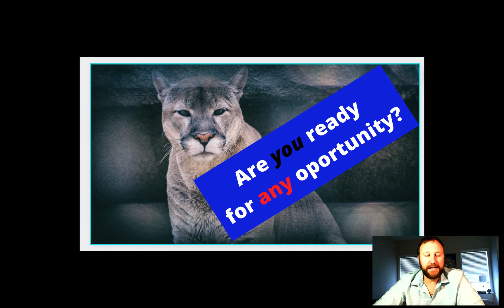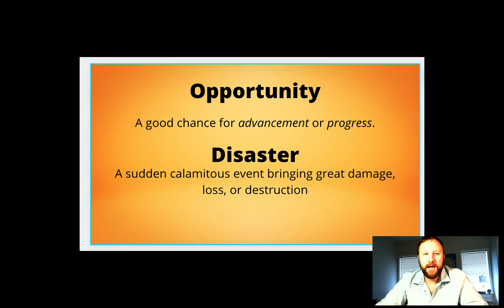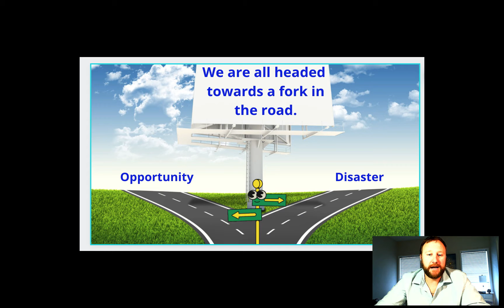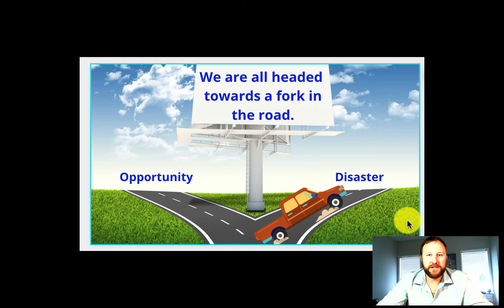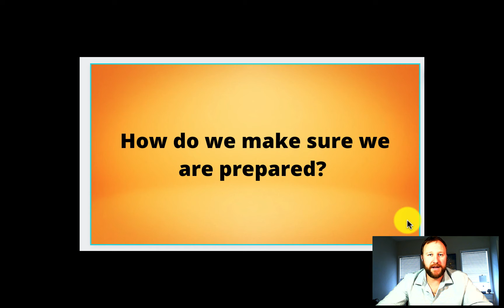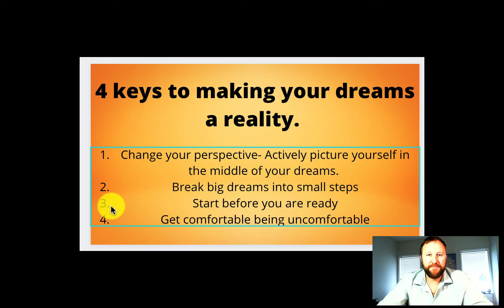When Preparation Meets Opportunity- The true opportunity cost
When Preparation Meets Opportunity- The true opportunity cost. Put another way, Failing to prepare is preparing to fail. When Preparation Meets Opportunity it = Success...The majority of Americans live paycheck to paycheck and can not cover an average unexpected expense. Success or failure it is your choice and  it starts with your mindset. Join me as I walk through steps you can take now to prepare yourself for the future and the opportunities it will bring.